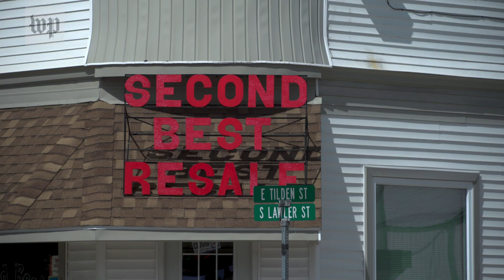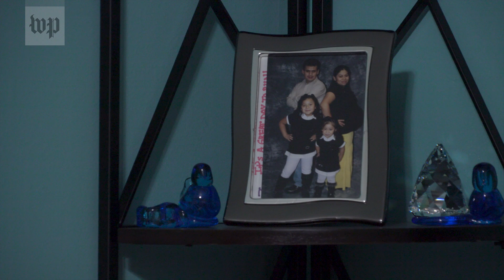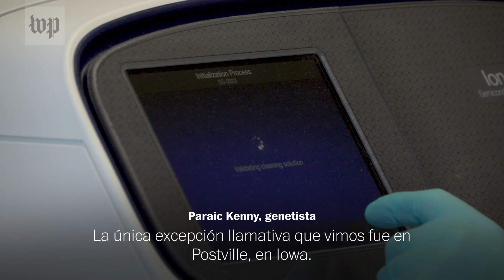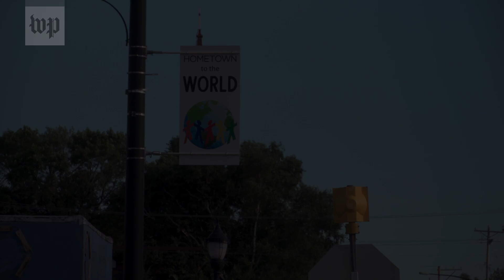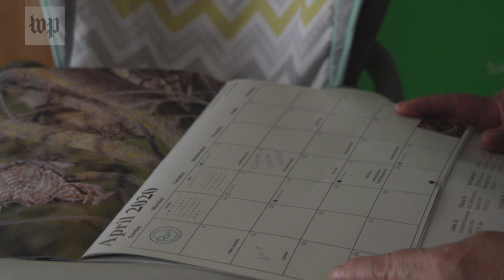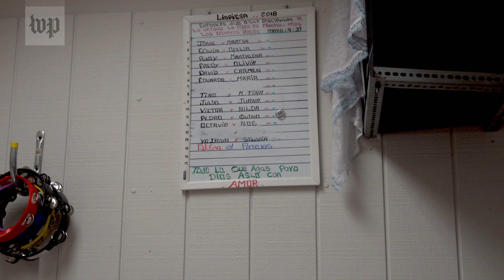Cómo datos genéticos revelaron un brote secreto de coronavirus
Un genetista especializado en tumores, que convirtió su laboratorio en un taller de secuenciación de coronavirus, ayudó a exponer un brote de covid-19 en una planta empacadora de carne en Iowa. Los trabajadores no fueron avisados de la presencia del virus mientras éste se propagaba en las instalaciones.